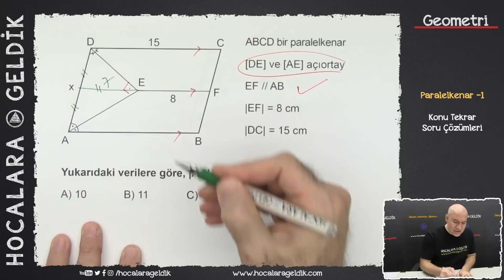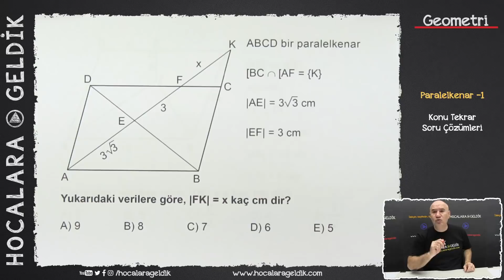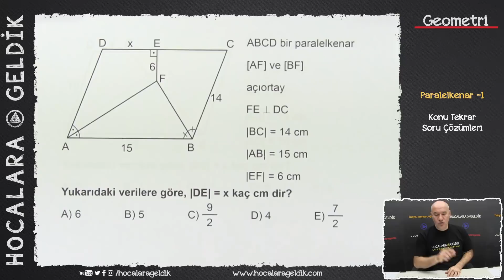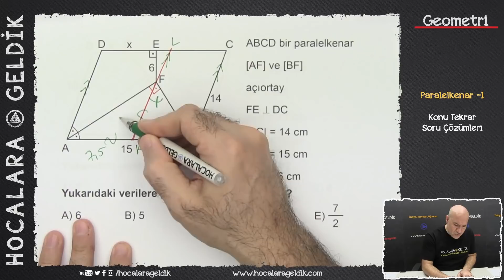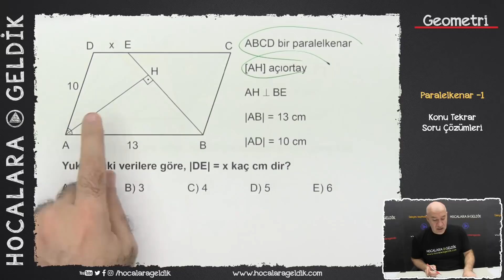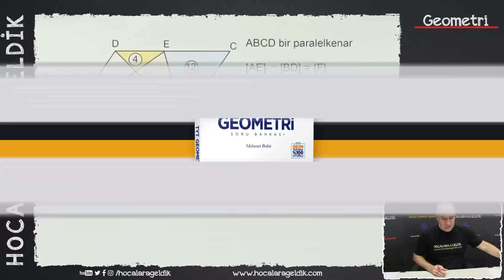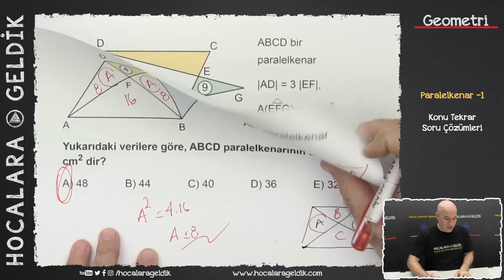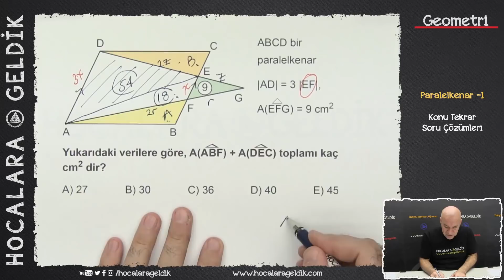Paralelkenar -1 - Konu Tekrar Soru Çözümleri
Paralelkenar -1 - Konu Tekrar Soru Çözümleri videomuzla karşınızdayız.

3D Soru bankası kitaplarından seçilen sorularla hazırlanan Konu tekrar soru çözümlerinde konumuz Paralelkenar -1 .

Hocalara Geldik'in Derslerinize Yardımcı Olacak Diğer Oynatma Listeleri:

9, 10, 11 ve 12. SINIF MATEMATİK-GEOMETRİ YKS VE XL VİDEOLAR

9, 10, 11 ve 12. SINIF FİZİK, YKS

9, 10, 11 ve 12. SINIF KİMYA, YKS

Dicikoç :)

Hocalara Geldik, öğrencilere ücretsiz, kaliteli videolar üreten bir markadır. Konu anlatım, soru çözüm, rehberlik, sınav hazırlıkları gibi konulardaki ücretsiz videoların yanı sıra; internet sitesi ile videoları destekleyen dijital içerikler ve yine videolarla birlikte çalışılabilecek kitaplar, fasiküller ve farklı yayınlar üretir. Hocalara Geldik, videolar ve sosyal medyası ile öğrencilere kılavuzluk etmeye çalışır. Kanalımızda Türkçe, Tarih, Biyoloji, Fizik, Kimya, Matematik, Geometri gibi farklı konu başlıklarından soru çözümleri, konu anlatımları, sınav hazırlıkları, çıkmış sorular gibi içeriklere ulaşabilirsiniz. Hocalara Geldik kanalı ile, YGS, LYS, YKS, TYT, AYT, ALES, TEOG, DGS ve KPSS gibi farklı müfredata sahip ve farklı yaş gruplarına hitap eden sınavlara çalışabilir, çıkmış sorulara ve sınav hazırlık videolarına ulaşabilirsiniz. Hocalara Geldik, öğrencilerin okul ve sınav süreçlerinde kendileri için en doğru kararı verebilmelerine katkı sağlayacak canlı yayınlar, videolar, tanıtımlar ve işbirlikleriyle her zaman yanındadır.